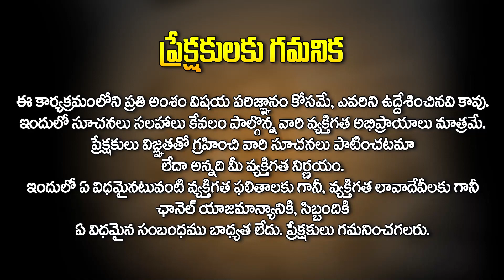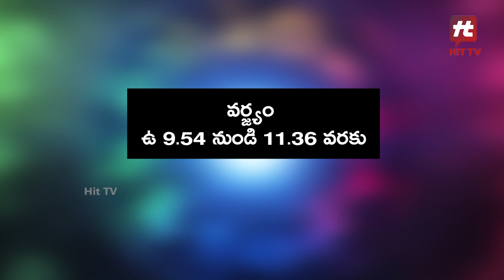16 జూలై 2023 : దినఫలాలు - వృషభ రాశి || Daily Panchangam || 16 July 2023 || Daily Horoscope